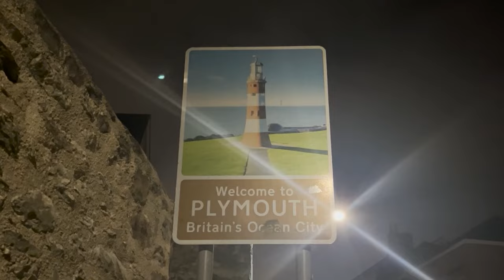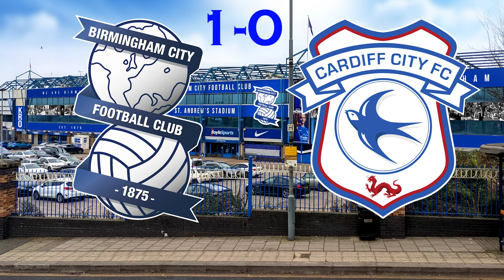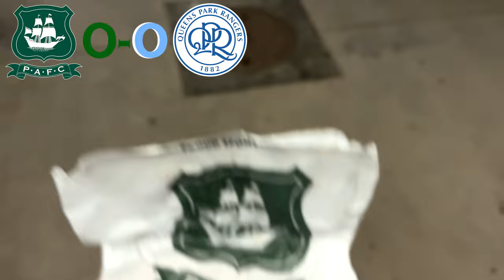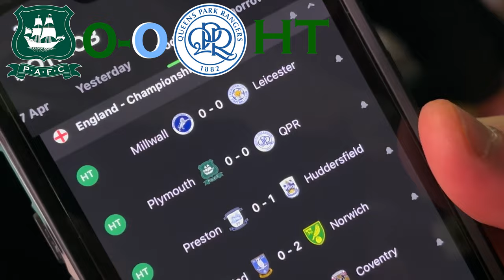PLYMOUTH 1-1 QPR | THE CHAMPIONSHIP RELEGATION BATTLE INTENSIFIES FOR ARGYLE | 2023/24 EPISODE 43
Twitter: TheArgyleWay or Cornish Janner (@CornishArgyle)

If you want to go straight to the match, kick off starts at 12:56

I bring you the footage of my episode of Plymouth Argyle's home game vs Queens Park Rangers (QPR) for Episode 43 of the 2023/24 Championship!